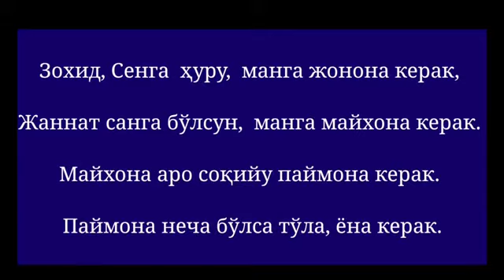84-қисм.Навоийхонлик-Рухоният сирлари, Аллохни таниш маънавий сухбатлар.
Mavlono_Rumiy Masnaviy Jaloliddin Rumiy Masnaviy manaviy Allohni tanish Xazrat Alisher Navoiy